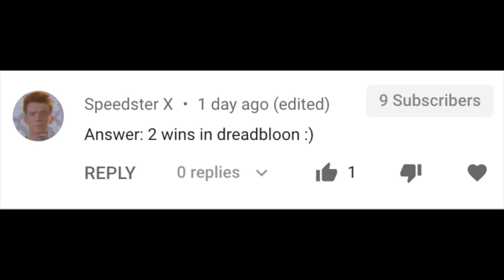Is The $100,000 Temple Of The Monkey God Actually Good? (Bloons TD Battles)